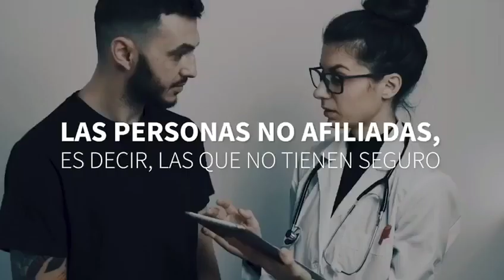SALUD PÚBLICA INFORMA LAS PRUEBAS DEL CORONA VIRUS SON TOTALMENTE GRATIS